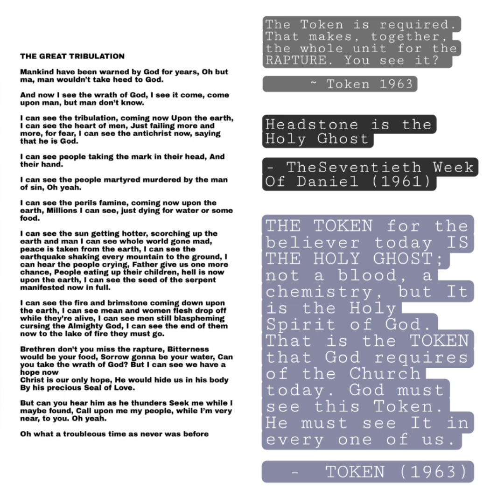The Great Tribulation (-Song) | CAUTION - MIDNIGHT CRY: WITHOUT TOKEN, ALL YOUR BELIEVING IS IN VAIN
The Great Tribulation (-Song)

Mankind have been warned by God for years, Oh but ma, man wouldn’t take heed to God.

And now I see the wrath of God, I see it come, come upon man, but man don’t know.

I can see the tribulation, coming now Upon the earth, I can see the heart of men, Just failing more and more, for fear, I can see the antichrist now, saying that he is God.

I can see people taking the mark in their head, And their hand.

I can see the people martyred murdered by the man of sin, Oh yeah.

I can see the perils famine, coming now upon the earth, Millions I can see, just dying for water or some food.

I can see the sun getting hotter, scorching up the earth and man I can see whole world gone mad, peace is taken from the earth, I can see the earthquake shaking every mountain to the ground, I can hear the people crying, Father give us one more chance, People eating up their children, hell is now upon the earth, I can see the seed of the serpent manifested now in full.

I can see the fire and brimstone coming down upon the earth, I can see mean and women flesh drop off while they’re alive, I can see men still blaspheming cursing the Almighty God, I can see the end of them now to the lake of fire they must go.

Brethren don’t you miss the rapture, Bitterness would be your food, Sorrow gonna be your water, Can you take the wrath of God? But I can see we have a hope now
Christ is our only hope, He would hide us in his body By his precious Seal of Love.

But can you hear him as he thunders Seek me while I maybe found, Call upon me my people, while I’m very near, to you. Oh yeah.

Oh what a troubleous time as never was before